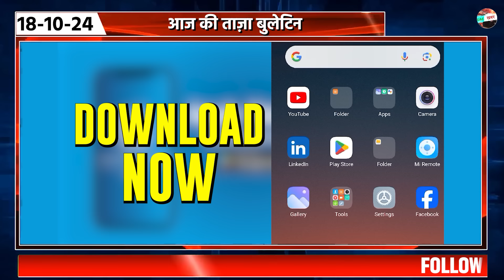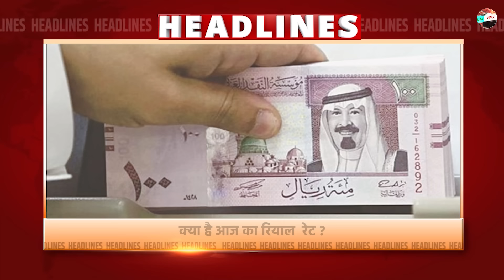Latest UAE News of 18 October 2024 on Private Company licence, Emergency Flight Landing, Meliha Milk